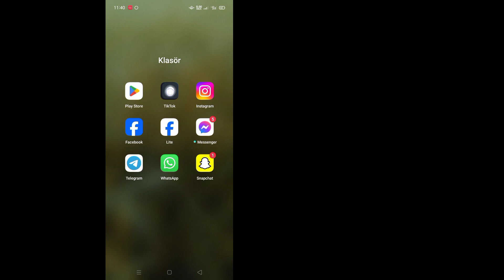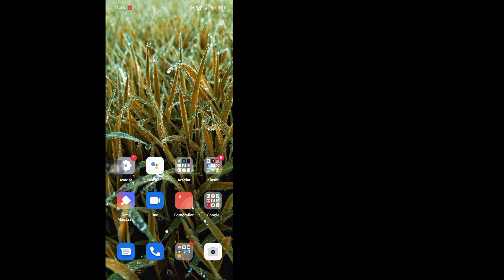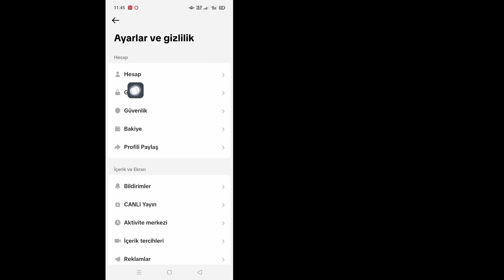TikTok Profil Görüntüleme Seçeneğinin Gösterilmemesi Nasıl Düzeltilir (Yeni Özellikler)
TikTok Profil Görüntüleme Seçeneğinin Gösterilmemesi Nasıl Düzeltilir (Yeni Özellikler) |  TikTok Profil Görüntüleme Geçmişini Düzeltme

 Bu Videoda TikTok Profil Görüntüleme Seçeneğinin Gösterilmemesinin Nasıl Düzeltileceğini Göreceksiniz.  Bu Videonun Tamamını İzleyin, Ardından TikTok Profil Görüntüleme Geçmişini Düzeltebilirsiniz.

 Herhangi bir eğitim isteğiniz varsa yorumlarda bana bildirin.  Talebinizi Karşılamak İçin Elimden Geleni Yapacağım.